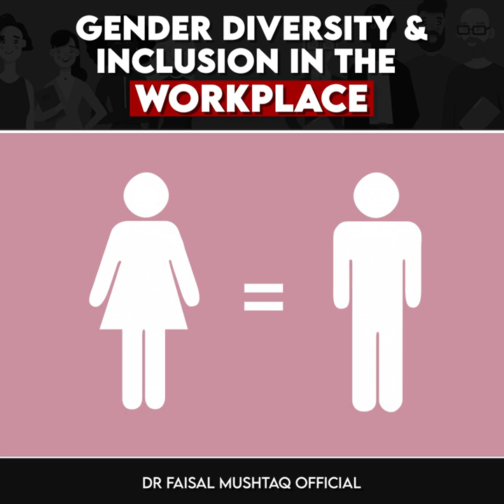Breaking Barriers: Dr. Chaudhary Faisal Mushtaq on Gender Diversity & Inclusion in the Workplace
Roots Millennium Schools aim to develop a truly inclusive, successful and diverse academic skills set with a global perspective for your child.

Roots Millennium Schools is an ISO 9001:2008 certified school, Pakistan's first Confucius Classroom with 8500 students learning mandarin, member of Pasch schools network, Pakistan's first Intel ICT SFS Curriculum school and the largest teacher training & education program has presence across 25 major cities across Pakistan with more than 45 purposes built state of the art Campuses nationwide with an incessant increase in student number to nearly 18,000 plus students today. We have achieved academic excellence and all round development of students for nearly 34 years.
" Welcome to The Millennium Education Official YouTube Channel "